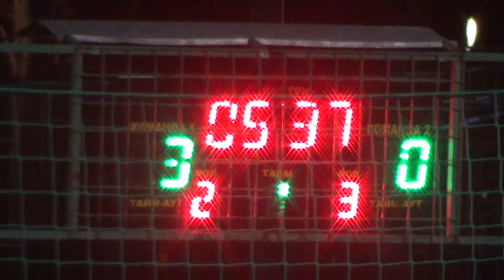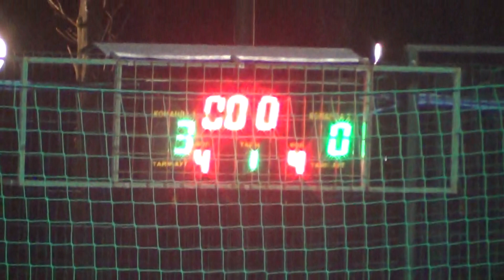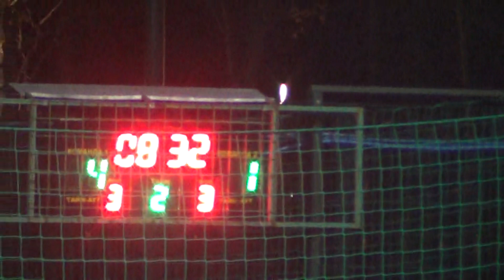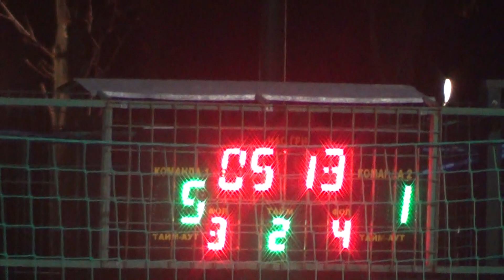Медведи - Крона финал или за 3 место 1-2 тайм